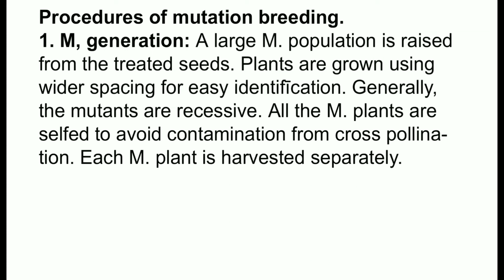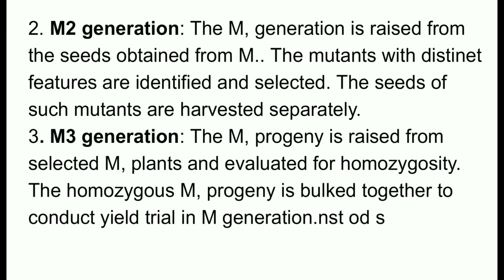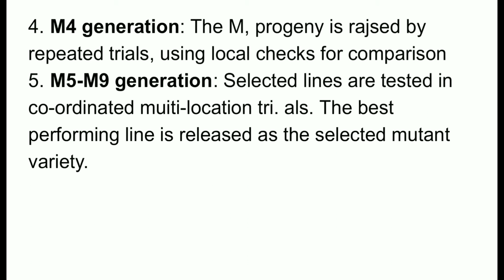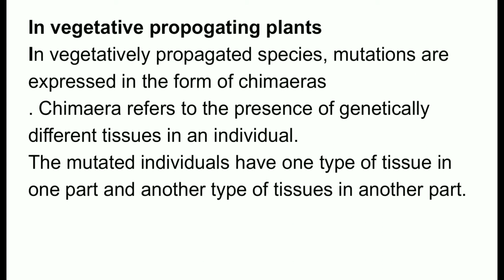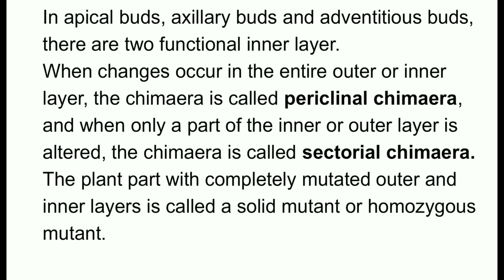Mutation breeding part 2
Complementary botany